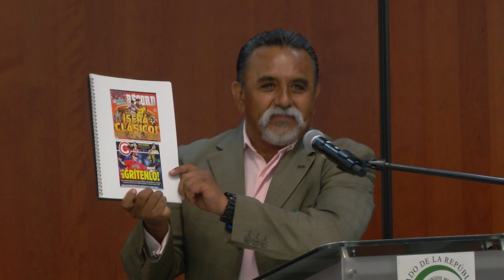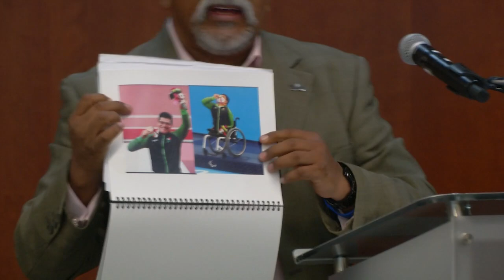Foro Premio Nacional de Periodismo Deportivo, del 16 de abril de 2023